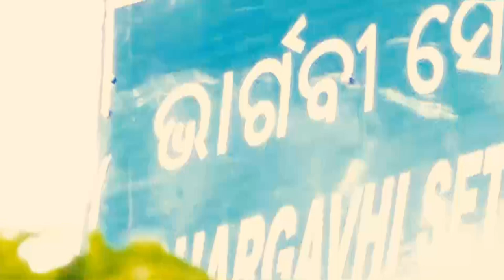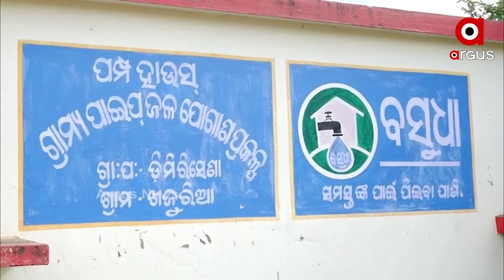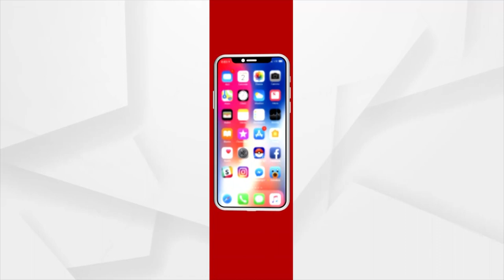ସାବଧାନ! ଭାର୍ଗବୀ ପାଣିରେ ବିଷ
ଲୋକେ ପିଉୁଛନ୍ତି ନୀଳ ଜହର । ଭାର୍ଗବୀ ସହ ରତ୍ନଚିରା,ଚିଲିକାରେ ବଢୁଛି ପ୍ରଦୁଷଣ । ପୁରୀ ବ୍ରହ୍ମଗିରି ଅଞ୍ଚଳର ଜୀବନ ରେଖା ବୋଲାଉଥିବା ଭାର୍ଗବୀ ନଦୀ ପ୍ରଦୂଷିତ ।